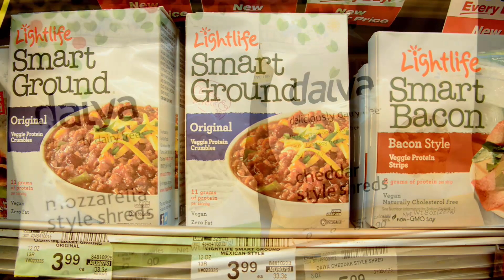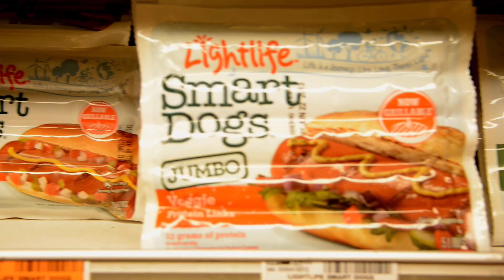Let Vegetarianism Grow on You With Rocsi Diaz, for peta2!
See what inspired Entertainment Tonight's Rocsi Diaz to go vegetarian and star in peta2's "Let Vegetarianism Grow on You" campaign.